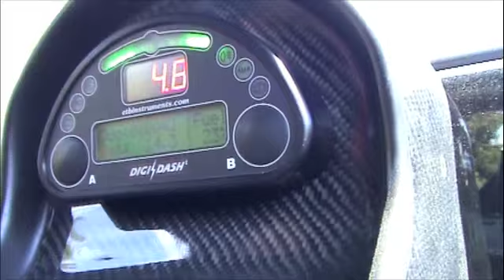Few Drive bys of ZCARS USA VTec Mini Swap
Arches still left to be painted.  But this a fully functional ready to rock and roll VTec swap.